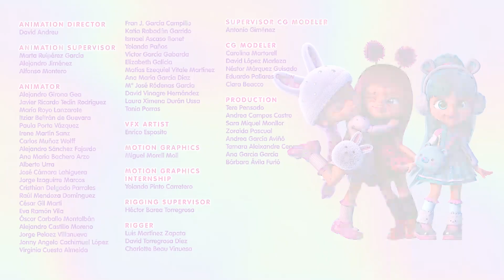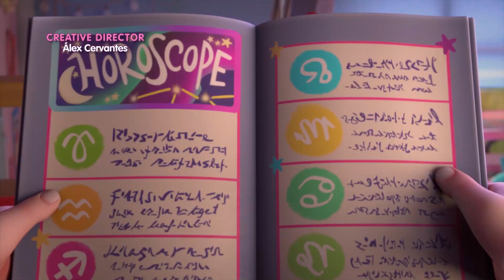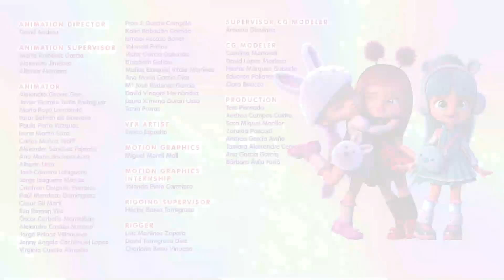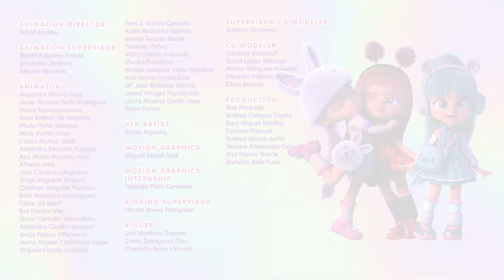🥰 DIVERTIMENTO e AMICIZIA 🥰 STAGIONE 1 🦋 BFF 💖 BEST Friends FOREVER 💖 VIDEO e CARTONI ANIMATI 🤩